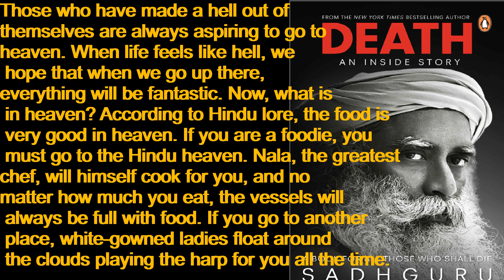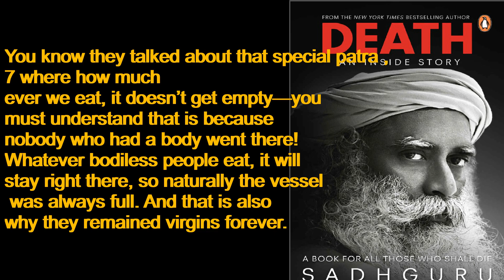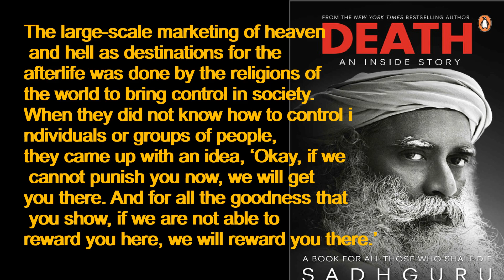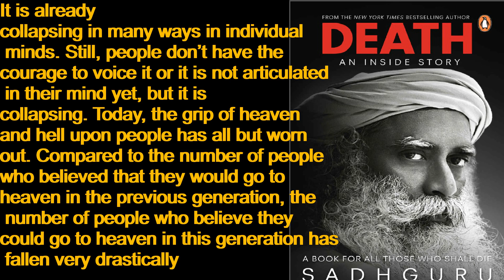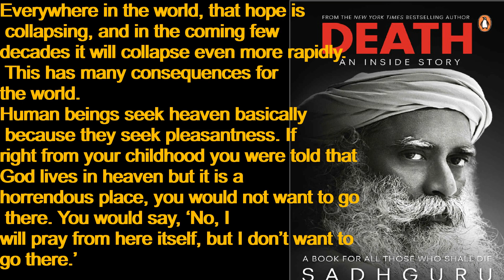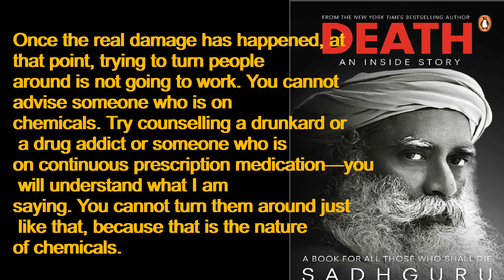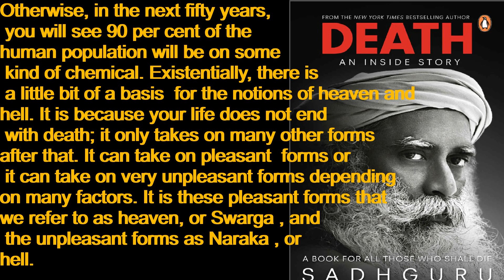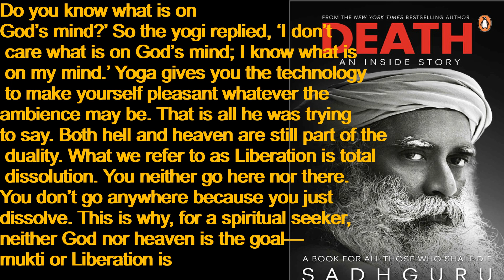Death An Inside Story Chapter 8 part J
Chapter - Assistance for the Disembodied
Part - Of Heaven and Hell